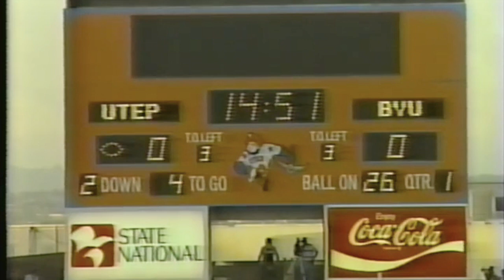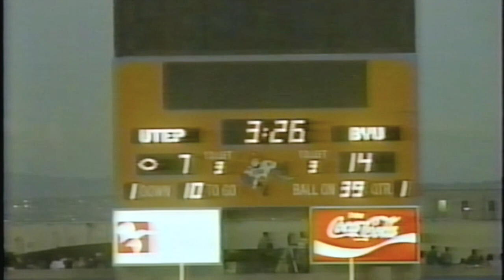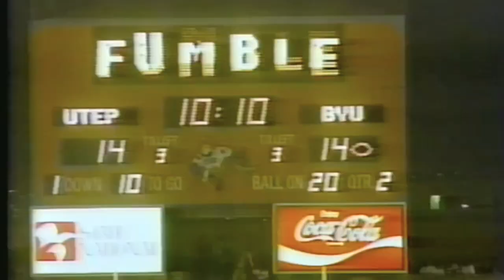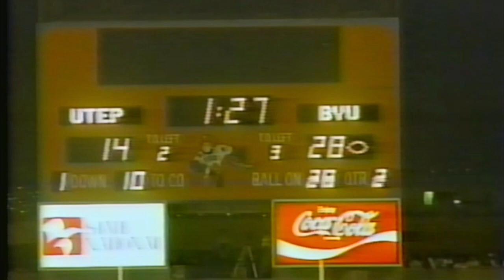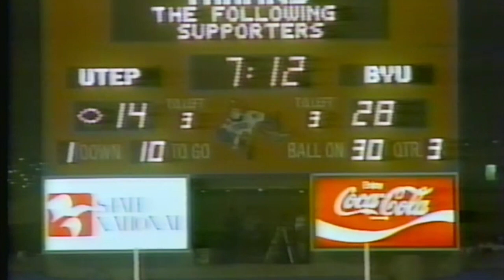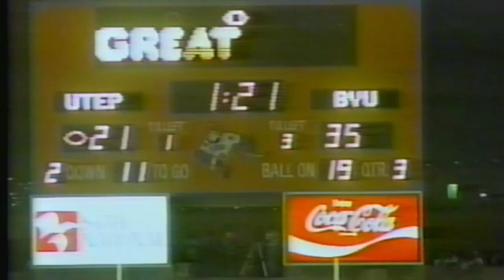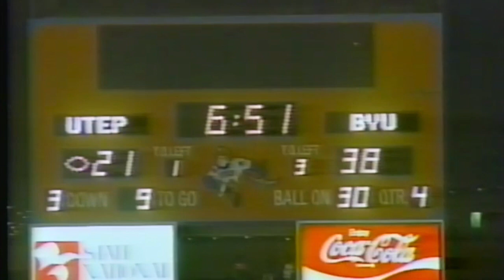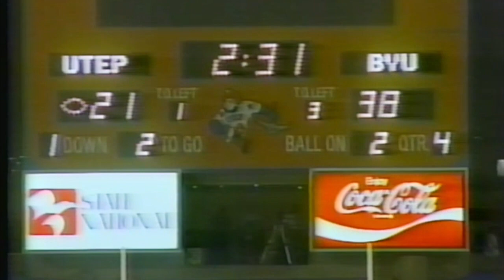BYU Defense @ UTEP 1992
BYU @ UTEP Miners Football Game 1992 Defensive Endzone Camera